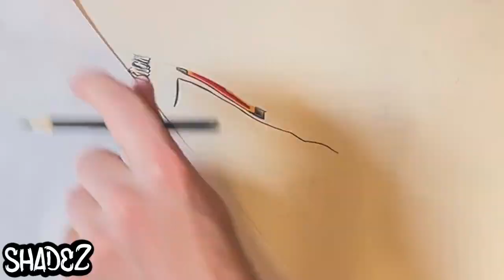SHADEZ (#2) Rob Gronkowski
Super Bowl LV Champion Rob Gronkowski!! Big fan of this guy. Being from NE he was my favorite player on the patriots aside from TB12! Just as big a fan of him being on the Buccaneers. 15 hour portrait drawing!! This one was a BIG feat for me.

Be sure to comment who you want me to draw next!

*Are all of your dreams granted?*